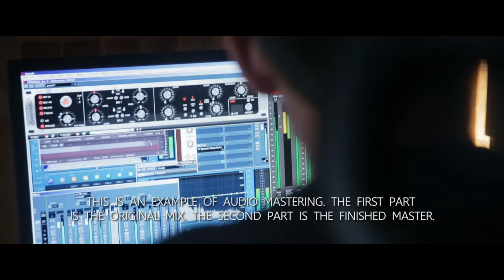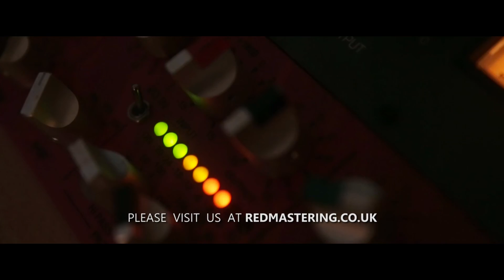Audio Mastering Sample | Funk Track | Red Mastering Studio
This is a sample of Funk Music Track being professionally mastered at Red Mastering Studio The initial part of the video is the original mix which is followed by the finished master.

For more samples similar to this, you can visit our
We have an extensive collection of audio samples of different music genres.

Do you have a track or album which needs to be mastered professionally?Discuss your requirements with us and we will help you bring the best potential out of your music.